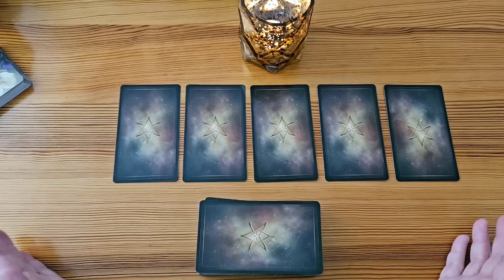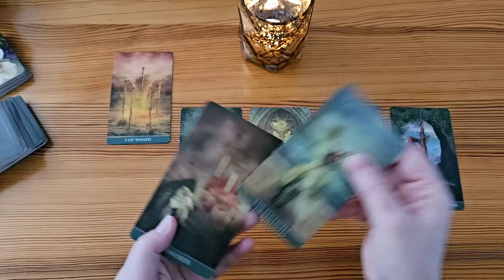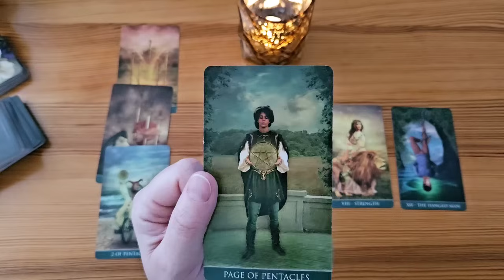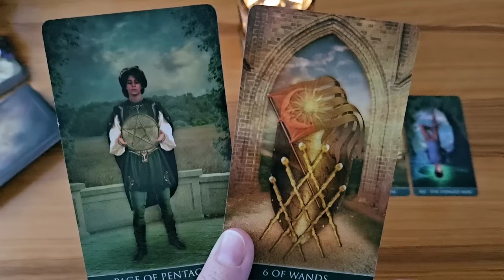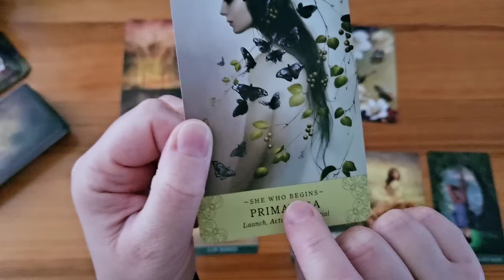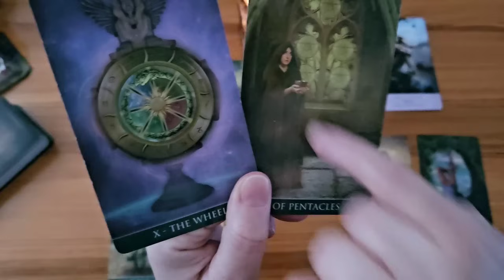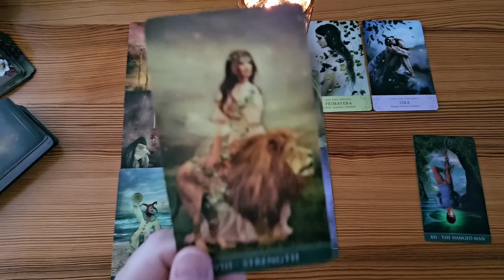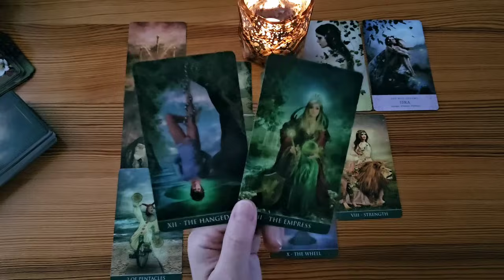Schicksalswendung😮Dein Schicksal wird sich grundlegend ändern | Starke Entwicklung | Neubeginn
Dein Warten ist vorüber 🤩 Du hast es Dir gewünscht jetzt ist es da | Stabilität in der Liebe | Neues